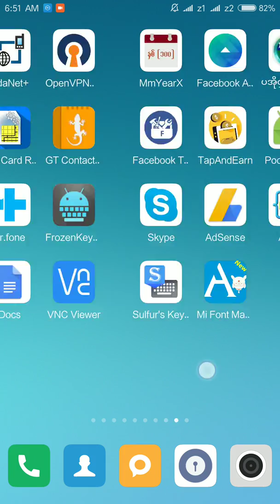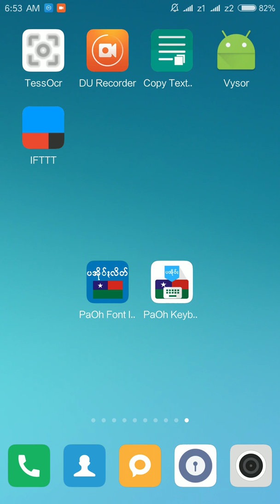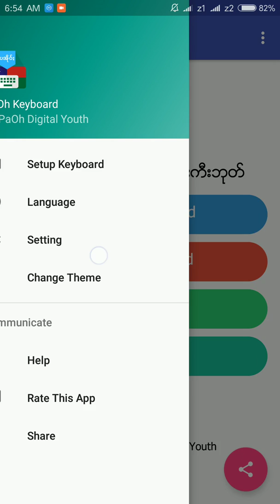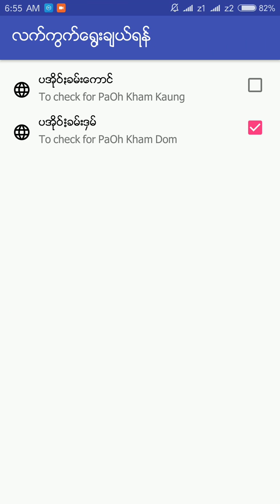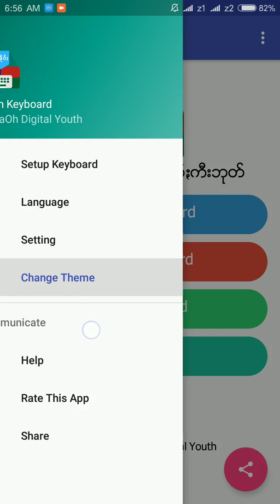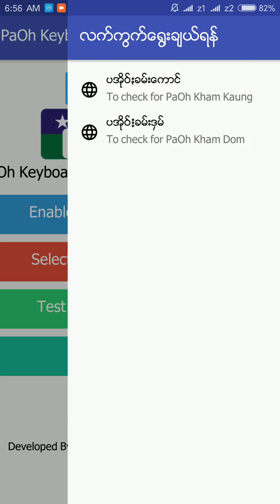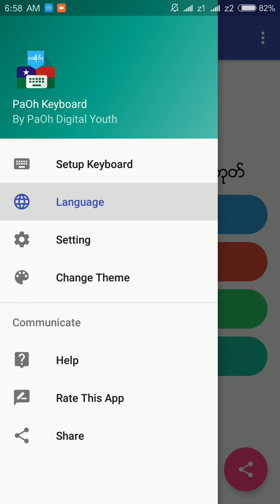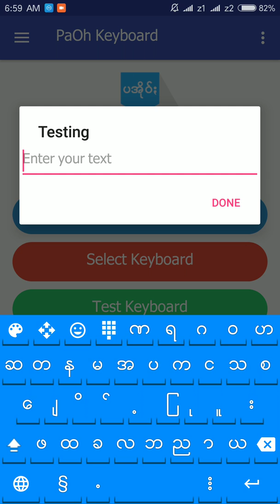How to install PaOh Font and PaOh Keyboard in Android Phones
Android ဖုန္းေပၚမွာပအိုဝ္းစာေရးခ်င္ဖတ္ခ်င္သူမ်ားအတြက္
PaOh Font Installer နဲ႔ PaOh Keyboard ကိုတင္ေပးလိုက္ပါတယ္။
ပအိုဝ္းေဖာင့္ထည့္သြင္းဖို႔ Samsung, Oppo, Vivo, Huawei, ASUS, Xiaomi(MIUI) တို႔လိုဖုန္းေတြမွာေတာ့ အလြယ္တကူထည့္သြင္းႏိုင္မွာျဖစ္ၿပီး
အျခားဖုန္းေတြဆိုရင္ေတာ့ Root လိုအပ္မွာျဖစ္ပါတယ္။
ထည့္သြင္းနည္းေတြကိုလည္း App ထဲမွာပုံေတြနဲ႔ေသခ်ာရွင္းျပထားပါတယ္။
PaOh Keyboard ကလည္း ေနာက္ခံပုံေတြအေရာင္ေတြ
စိတ္ႀကိဳက္ေျပာင္းလဲႏိုင္ပါတယ္။
ေအာက္ပါလင့္ေတြကေနေဒါင္းယူႏိုင္ပါတယ္။

ပအိုဝ္းစာဖတ္ႏိုင္ရင္ ျမင္ႏိုင္ရင္ PaOh Font Installer ကိုေဒါင္းၿပီး
သင့္ဖုန္းမွာထည့္သြင္းေပးပါ။

Play Store မွတဆင့္ေဒါင္းေပးၾကပါရန္ ေမတၱာရပ္ခံအပ္ပါသည္။
အဆင္မေျပမွသာ APK ဖိုင္တိုက္႐ိုက္ေဒါင္းယူၾကပါ။
Play Store မွာလည္းၾကယ္ငါးလုံးေပးၿပီး Review ေလးေတြေရးေပးခဲ့ၾကပါဦး။

သင့္ရဲ႕ပအိုဝ္းမိတ္ေဆြသူငယ္ခ်င္းေတြကိုလည္း မွ်ေဝေပးလိုက္ပါဦး။